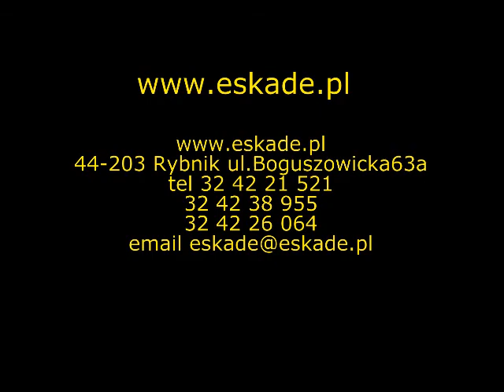eskade system skylight installation instruction 1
The first part of our instructional video showing how to construct a skylight with Eskade-System elements. Watch the video tutorial.
Dimensions of the skylight shown in the film: length: 3000 mm, width: 2100 mm, vault rise: 200 mm, filling: cellular polycarbonate 10 mm, color: crystal.
The film begins with the verification of the received materials and its accordance with the specification list attached; then we move on to showing how to create a skylight base. The type of base shown in the video is the most commonly used one, especially in new buildings.
A lot of useful information, as well as a detailed specification of a skylight and all is components can be found on our
In the case of replacing old skylights for new polycarbonate ones, it is possible to consider making use of the existing skylight base. In this situation, it is necessary to send us photos or detailed drawings or plans, which will enable us to find the best solution for your roof. If you wish to make a skylight base yourself, you should consider the amount of snow on your roof in winter and adjust the height of the base in a way that will prevent snow from covering the skylight and water leaking into the building. The thickness of the base should be adjusted to the thickness of thermal insulation applied on the roof. You should also predict water drainage from the skylight.
Another very important factor is the quality and durability of the material used for the construction of the base. A characteristic feature of polycarbonate barrel vault skylights is their elasticity - by nature, they tend to straighten up. Continuous low rise barrel vaults are subject to very strong straightening forces; skylights of large width will also affect the base. The construction of a skylight base should begin with an accurate calculation of its durability in order to prevent the above mentioned phenomena.
Another issue, often neglected, is the preparation and calculation of the roof construction for the skylight bases. Skylight elements will considerably affect the roof, especially in times of strong wind, or heavy snowfall. It is quite common that the reason for leaks lies in the faulty construction of the metal elements, drainage or the base of the skylight rather than in the skylight itself.
We invite you to send us offer questions. Our company can offer reasonable prices and very short realization deadlines. We organize the shipping of our skylights, continuous skylights and PC sheets on the entire territory of our country, especially Warsaw, Wroclaw, Katowice, Lodz, Poznan, Opole, Lublin, Cracow. Every year, we receive more and more orders from abroad as well.
We also offer help with the installation of the materials purchased in our company, as well as technical counseling. In order to make our advice most helpful, please send us detailed pictures and information concerning your skylight plans and roof construction and dimensions. The more information we get from you, the more accurate our offer will be.
Have a good time watching our video.